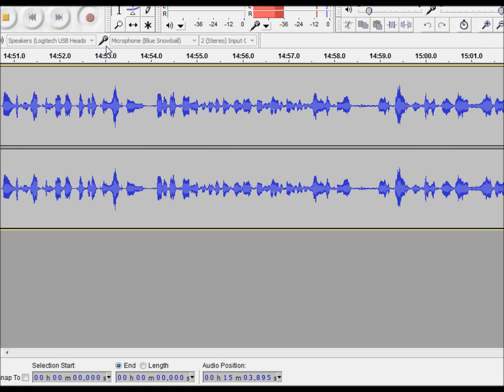[6] The Escapists - Super Glue Salvation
Come watch The Escapists, where Fireman, a convicted arsonist, must try to break out of prison. Can he escape and regain his freedom? Or is he forever trapped inside the hell that they call a prison?